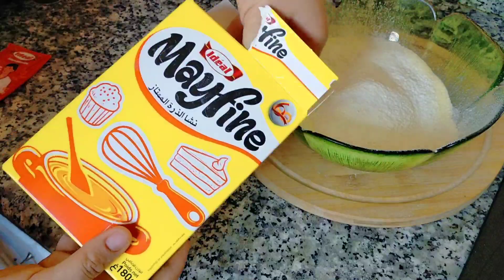ب ثلاث كؤوس دقيق !! بدون لحوم ولا طون في دقائق وداعا للحيرة فطيرة معمرة بدون دلك ولا عجن روووعة